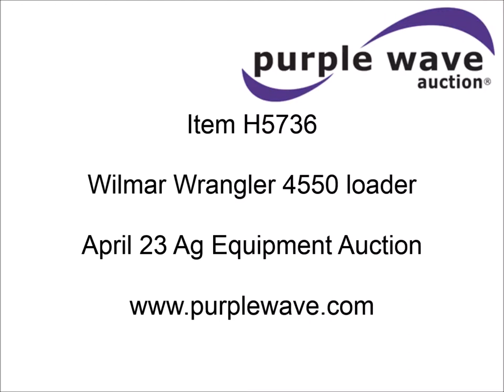Wilmar Wrangler 4550 loader for sale | sold at auction April 23, 2014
Wilmar Wrangler 4550 loader
1,095 hours on meter
Deutz four cylinder diesel engine
Hydrostatic transmission
Joystick loader control
OROPS
Front and rear work lights
6&#039;W bucket
2,420 lbs bucket capacity
1,575 lbs fork capacity
Quick attach
Auxiliary front hydraulics
Receiver hitch
31x15.5-15 NHS tires

It was located in Jacksonville, TX, and we sold it to the highest bidder for $15,950.